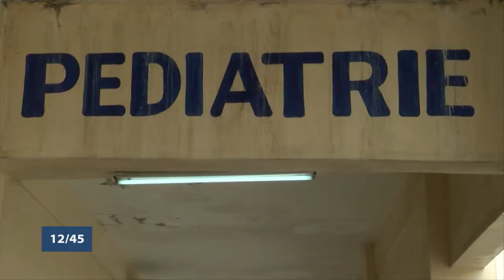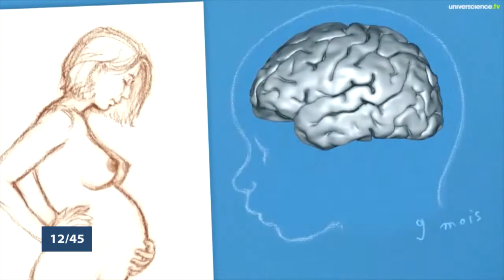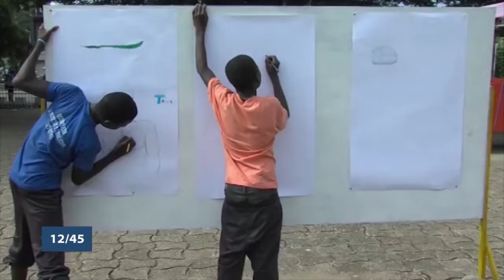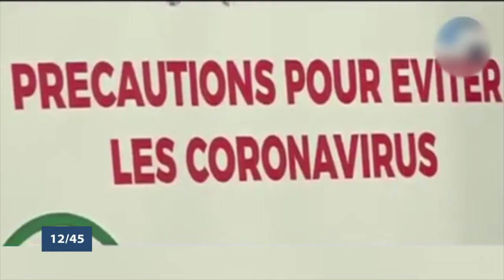Le 12 45 du samedi 20 juin 2020 avec Nadège SANNY